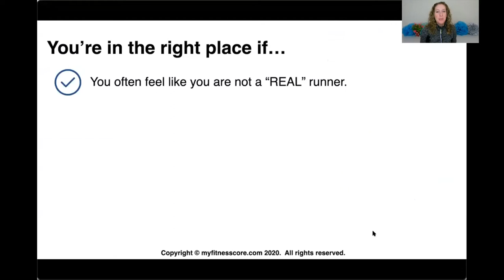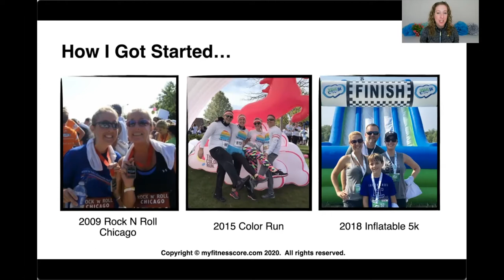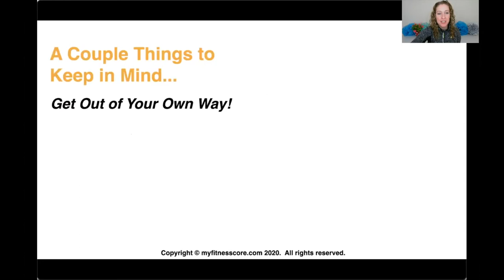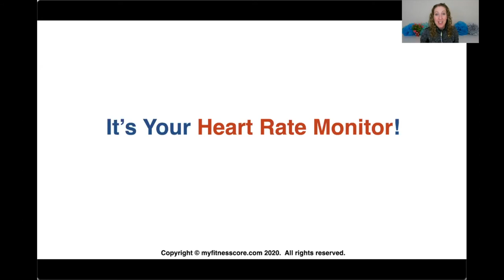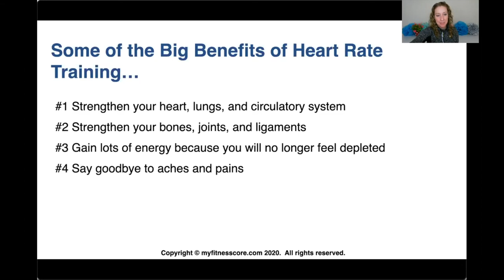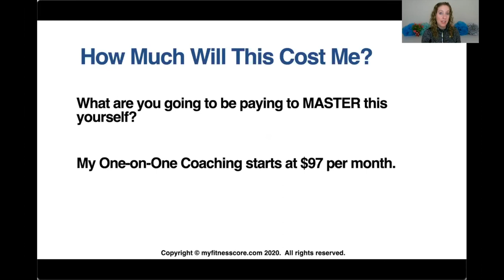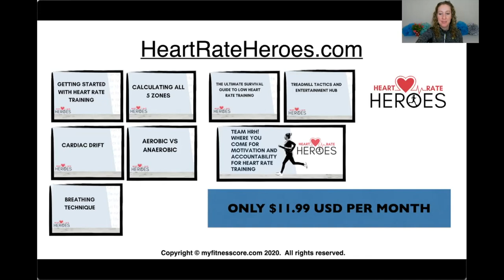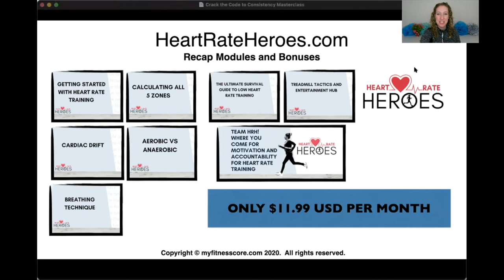Crack the Code to Consistency and Run for Life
It's tough to get consistent with running especially if you are constantly dealing with aches and pains, burnout, and low energy. I suffered a big setback when I developed tendonitis in both of my hips. The pain going from sitting down to standing up was intense.

I knew I had to make a change in the way I was training and it was going to require me to set my ego aside. I took 8 weeks off running and made a huge shift in mindset and goals. Now I am looking forward to my runs, I am pain-free and full of energy! Those are key components is running consistently!!

Learn the tool I used to make it happen is this Masterclass for Runners.